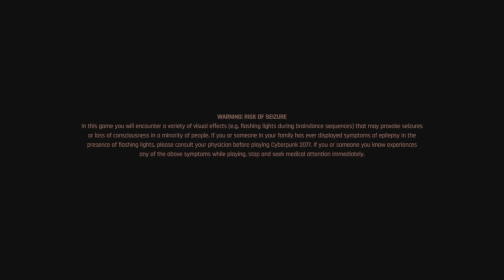Cyberpunk 2077 PS5 : 5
Cyberpunk 2077 is a 2020 action role-playing video game developed by CD Projekt Red and published by CD Projekt. Taking place in Night City, an open world set in the Cyberpunk universe, players assume the role of a customizable mercenary known as V, who can acquire skills in hacking and machinery with options for melee and ranged combat. The main story follows V's struggle as they deal with a mysterious cybernetic implant that threatens to overwrite their body with the personality and memories of a deceased celebrity only perceived by V; the two must work together to be separated and save V's life.

  Night City is an American megacity in the Free State of North California, controlled by corporations and untouched by the laws of both country and state. It sees conflict from rampant gang wars and its ruling entities contending for dominance. The city relies on robotics for everyday aspects like waste collection, maintenance, and public transportation. Homelessness abounds but does not preclude cybernetic modification for the poor, giving rise to cosmetic addiction and consequent violence. These threats are dealt with by the armed force known as MAX TAC. Trauma Team can be employed for rapid medical services. Because of the constant threat of physical harm, all citizens are allowed to carry firearms in public openly.

The game begins with the selection of one of three lifepaths for the player character V (Gavin Drea or Cherami Leigh): Nomad, Streetkid, or Corpo. All three lifepaths involve V starting a new life in Night City with local thug Jackie Welles (Jason Hightower) and having various adventures with a netrunner, T-Bug.

In 2077, local fixer Dexter "Dex" DeShawn (Michael-Leon Wooley) hires V and Jackie to steal a biochip known as "the Relic" from Arasaka Corporation...